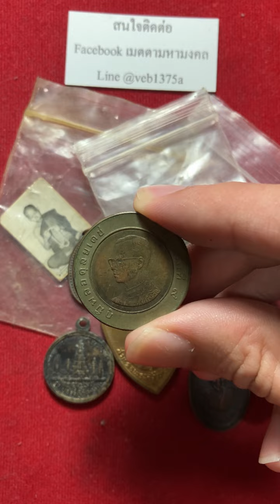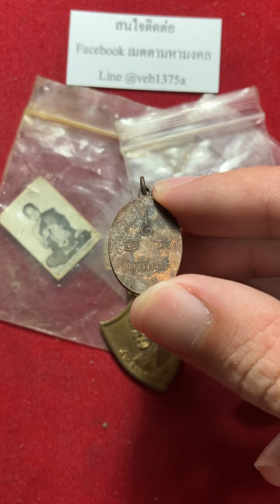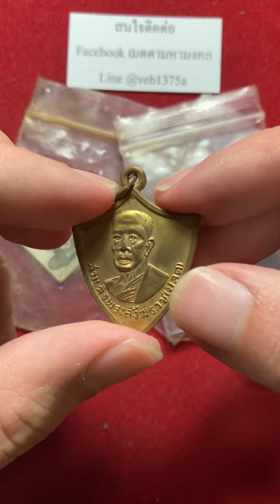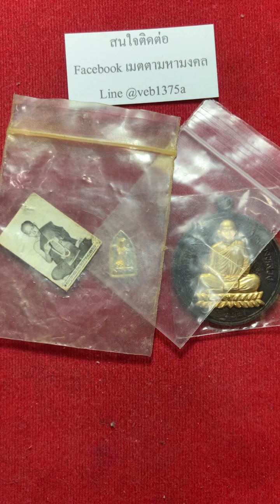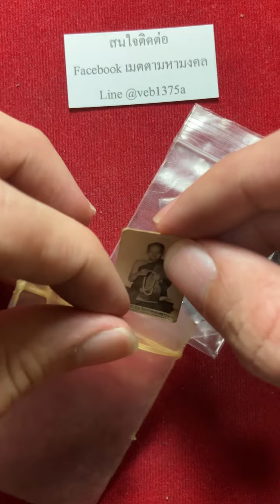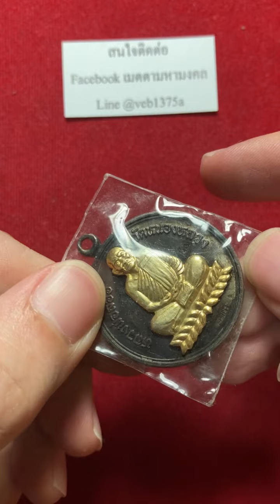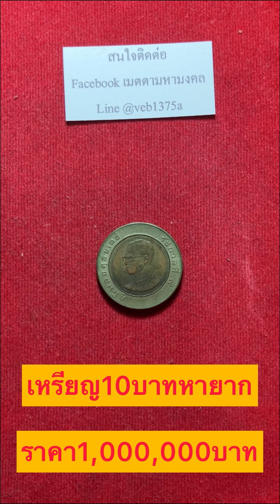รับซื้อเหรียญ10บาทหายาก ราคา 1,000,000 บาท ใครมีรวย เป็นเศรษฐี